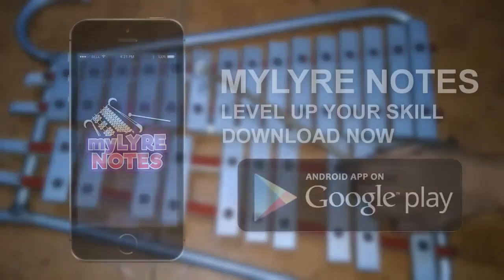Magtanim Ay Di Biro - Filipino Folk Song - Lyre Cover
In this video I'm showing you my cover for Magtanim Ay Di Biro - Filipino Folk Song - Lyre Cover by using a Lyre music instrument.

Like my cover?

Many Thanks

Aurally Arranged and Played by Joyce Pauline Tantuan
Chords / Letters / Notes
INTRO:
E(HIGH) - D(HIGH) - B(HIGH) - A(MID)
F# - G - A(MID)
F# - E - D
D

VERSE 1:
F# - G - A(MID) - D(HIGH)
F# - A(MID) - D
D - E - F# - A(MID) - G - F# - E
E - F# - G - B(HIGH) - E - G - C#
C# - D - E - G - F# - E -  D

CHORUS:
F# - G - A(MID) - G - F# - G - A(MID)
F# - G - A(MID) - B(HIGH) - C#(HIGH) - D(HIGH) - E(HIGH)
E - F# - G - F# - E - F# - G
E - F# - G - A(MID) - B(hIGH) - C#(HIGH) - D(HIGH)

REPEAT CHORUS

VERSE 2:
F#(2X) - D - D - B(HIGH) - B(HIGH) - A(MID)
B(HIGH) - A(MID) - F# - D - C#
G - E - C#(HIGH)
B(HIGH) - A(MID)(2X) - E(2X) - F#
F# - D - B(HIGH) - A(MID)
B(HIGH) - A(MID) - B(HIGH) - C#(HIGH) - D(HIGH)
E(HIGH) - D(HIGH) - B(HIGH) - A(MID) - F#
A(MID) - F# - E - D
A(MID) - B(HIGH) - C#(HIGH) - D(HIGH)
D(HIGH)